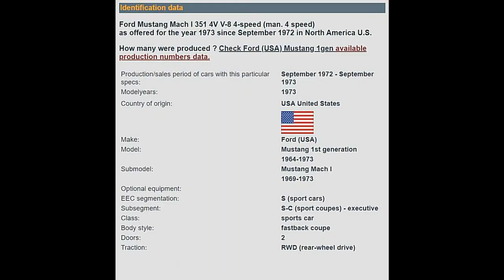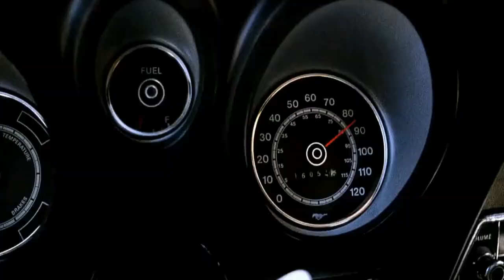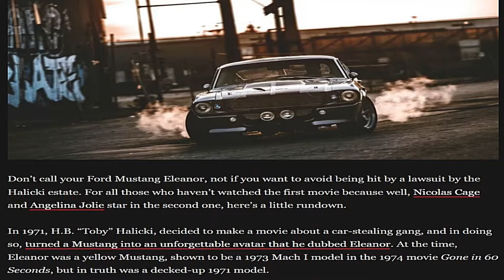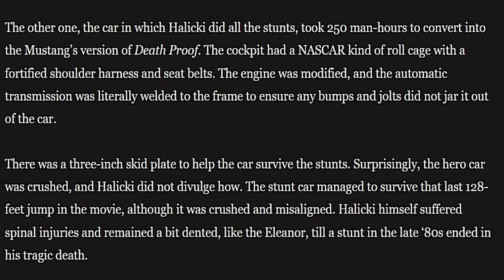Death Proof 1973 Ford Mach 1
Lasso Group, ODMedia Network, 📼
Tele München Fernseh GmbH + Co. Produktionsgesellschaft VOD📼
Switzerland, Germany, Austria
Justice For All💿
Metallica🎸
NON Profit💲Fan Made😎
Sit Back Relax & Most Important❗

The Yellow Eleanor from 1974🍿Gone In Sixty Seconds📼
Halicki allegedly got the Mustangs in 1971 and had no money to do them up or make a move, so he waited it out. He finally got the wherewithal by 1973 and jazzed up his cars to look like the current 1973 Mustangs. The hero car, the one which did the stills and gentle shots was kept stock under the hood.

The other one, the car in which Halicki did all the stunts, took 250 man-hours to convert into the Mustang’s version of Death Proof. The cockpit had a NASCAR kind of roll cage with a fortified shoulder harness and seat belts. The engine was modified, and the automatic transmission was literally welded to the frame to ensure any bumps and jolts did not jar it out of the car.

There was a three-inch skid plate to help the car survive the stunts. Surprisingly, the hero car was crushed, and Halicki did not divulge how. The stunt car managed to survive that last 128-feet jump in the movie, although it was crushed and misaligned. Halicki himself suffered spinal injuries and remained a bit dented, like the Eleanor, till a stunt in the late ‘80s ended in his tragic death.